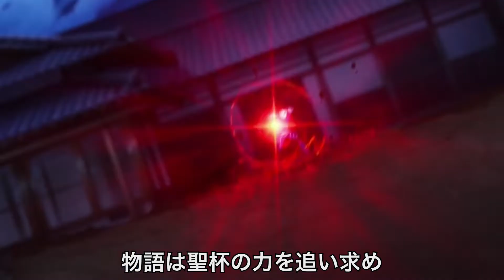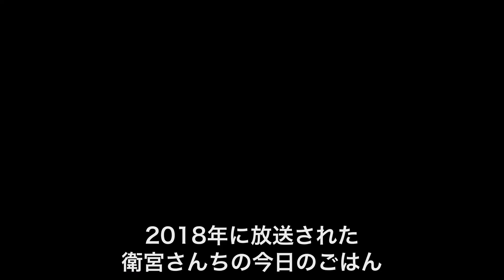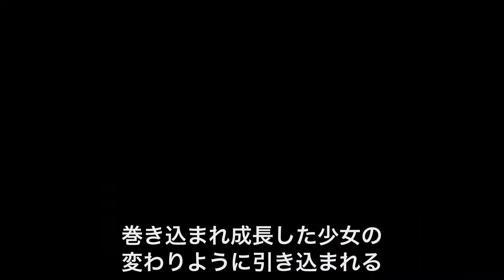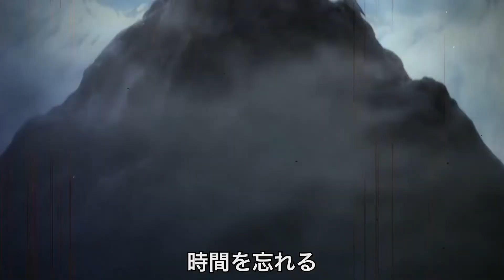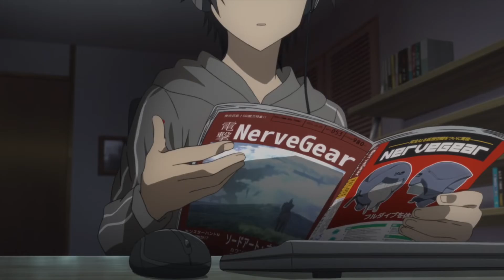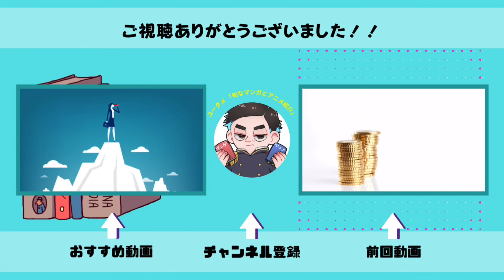[戦闘・バトル]バーサーカーすぎる神作画アニメおすすめ紹介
本日の企画は「戦闘狂いも喜ぶバトルシーンが最高なアニメ」を紹介!!

異能や超能力、魔法と剣なバトルアクションに思わずバニッシュ・ディス・ワールドしてしまう程の厨二覚醒させる戦闘シーンを是非堪能してくだSay！

0:00ハイライト
0:12本日の企画
0:53 異能＆バトルロイヤル
2:10 オシャレ＆カオスバトル
3:05 文豪異能バトル
3:31 犯罪アクション
4:32 演奏＆世界観アクション
5:27 メディアヒーローバトル
6:21 パンデミックアクション
6:52 ブラック＆ガンアクション
7:35 異世界＆ミリタリーバトル
8:18 VRファンタジーバトル
メンバー:ラミ　ポンディ

Twitterをフォローするとうp主達の普段のダメな所が見れます笑😊